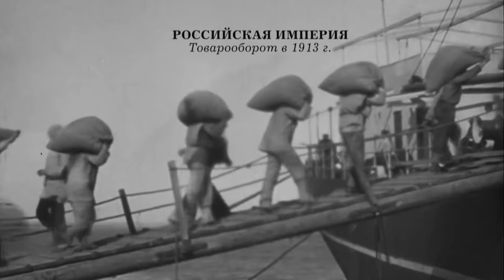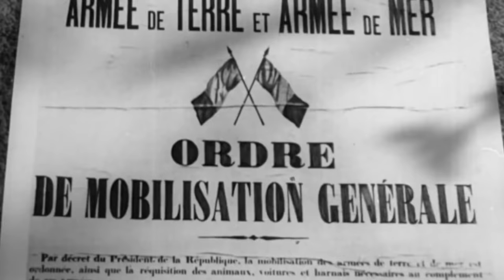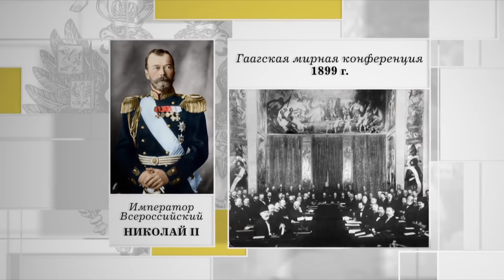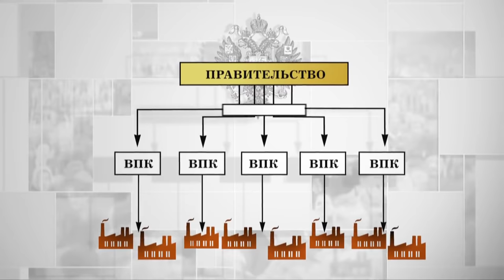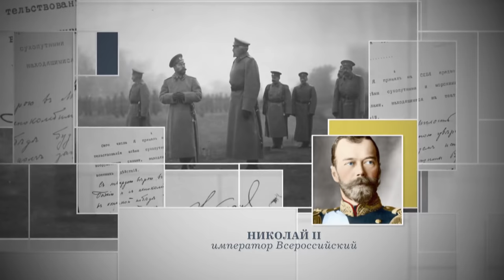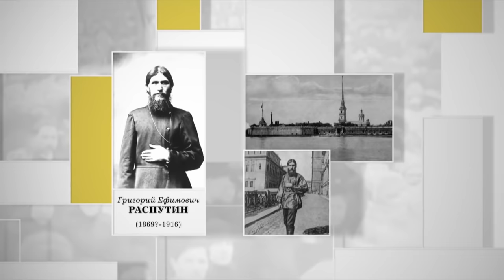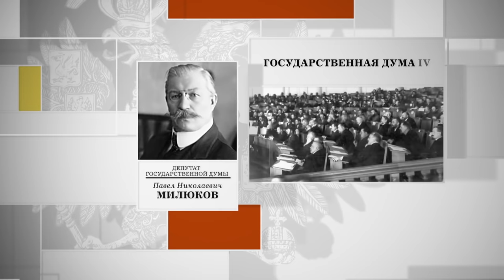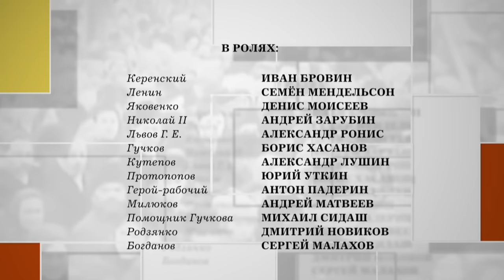The Russian Revolution. Episode 1. Docudrama. English Subtitles. StarMediaEN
This epic series, using a stunning mixture of CGI, dramatic reconstruction scenes and unique historic library footage, commemorates the centenary of these two most crucial events in Russian history - the February and the October Revolutions.

Type: TV series
Genre: docudrama
Year of production: 2017
Number of episodes: 8
Directed by: Pavel Tupik
Written by: Aleksandr Danilov
Production designer: Maria Zolina
Director of photography: Dmitriy Triphonov
Producers: Valeriy Babich, Vlad Ryashin
Cast: Denis Moiseev, Ivan Brovin, Semion Mendelson, Andrey Levin, Arthur Litvinov, Aleksandr Ronis, Andrey Zarubin